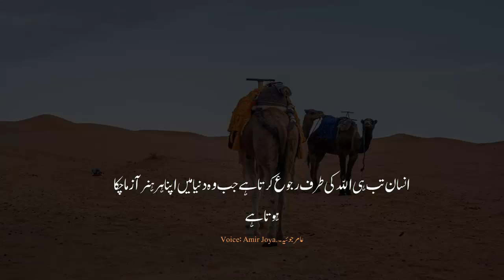Beautiful Urdu Quotes | Quotes About Muskurahat | Life Changing Quotes In Urdu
quotes
love quotes
motivational quotes
life quotes
friendship quotes
inspirational quotes
aqwal
urdu aqwal